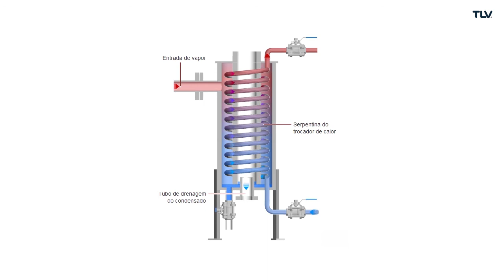Animação: Trocador de calor condensador de Vapor Série SR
O vapor de exaustão flui para o topo do trocador à medida que a água fria entra na serpentina de transferência de calor e flui para cima em direção ao topo do trocador.

O vapor é condensado em contato com a serpentina de transferência de calor que contém a água fria, transferindo seu calor latente. Como resultado, a temperatura da água na serpentinas aumenta.

O condensado resultante escorre para o coletor na base do trocador. Quando o nível de condensado aumenta até o nível, ele flui por cima do tubo de drenagem e é descarregado.